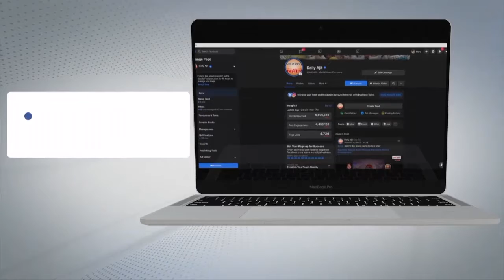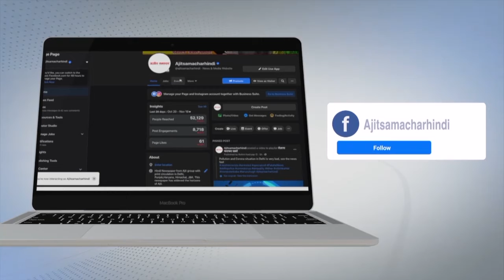ਚੰਡੀਗੜ੍ਹ ਸਥਿਤ ਮਟਕਾ ਚੌਕ ਵਿਖੇ ਖੇਤੀ ਕਾਨੂੰਨਾਂ ਖਿਲਾਫ ਪ੍ਰਦਰਸ਼ਨ ਕਰ ਰਹੇ ਹਨ ਲੋਕ